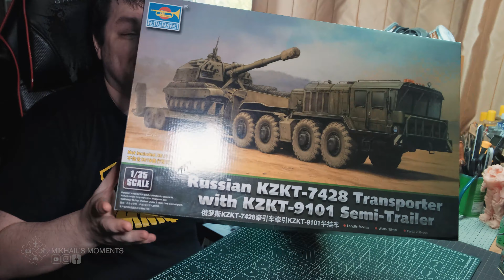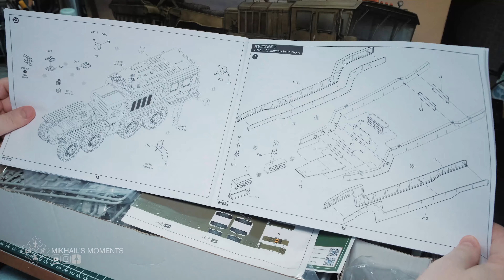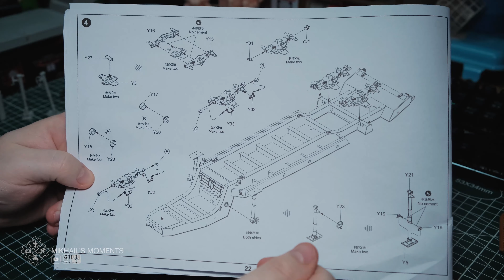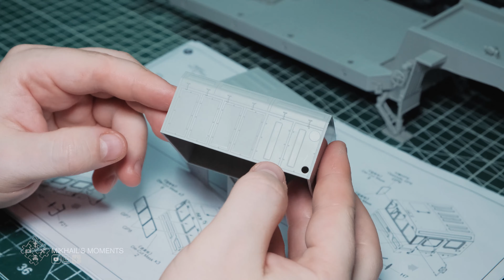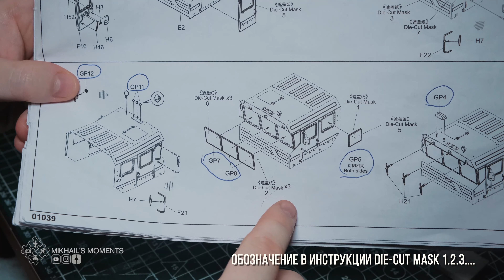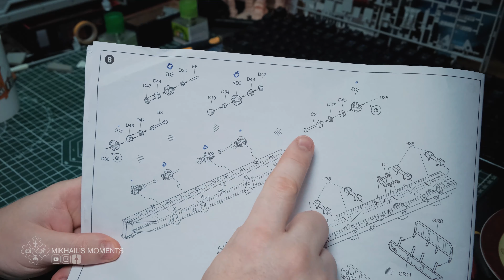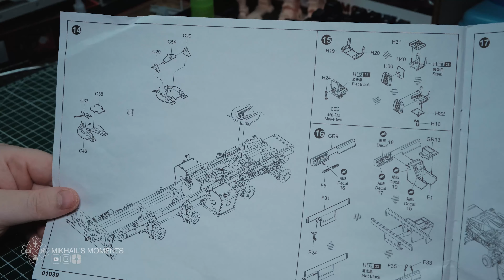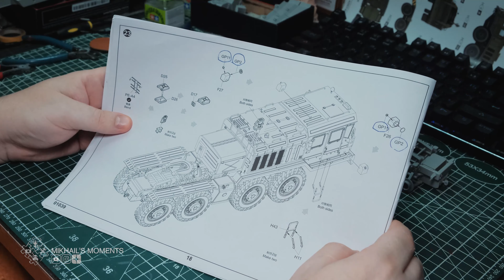Курганский тяжеловоз! Собираем модель Trumpeter 1/35 Russian KZKT-7428 "Rusich" w/KZKT-9101 (01039).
Вот и дошла очередь до этого монстра-тяжеловоза, собираю масштабную модель российского военного тягача КЗКТ «РУСИЧ» от фирмы Trumpeter в 1/35 масштабе.
Trumpeter 1/35 Russian KZKT-7428 "Rusich" w/KZKT-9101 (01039).
► Основные работы в видео: сборка модели "из коробки", подготовка базового пластика к этапу улушайзинга/доработки и покраски.
Огромное спасибо за поддержку! 💪🏻